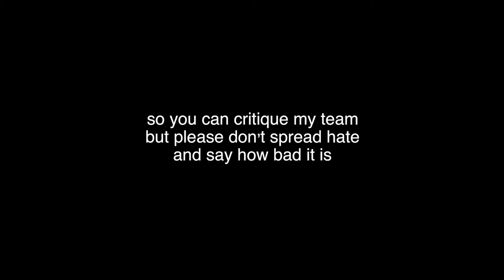[FEH] Aether Raids Defense Replays | My trash Cav Line actually worked?! | Tier 19 Vault of Heaven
please ignore my bad editing skills lol

anima season aether raids defense replays for today! I am quite self conscious of my defense since I do not play ar competitively so my tier is low. however, I really wanted to show you guys that I sorta was successful and I am really happy with the results. also sorry for not posting yesterday, was waiting if I would get any more replays.

timestamps:

match 1: 0:17
match 2: 2:55
match 3: 4:37
match 4: 6:34
match 5: 10:00

fire emblem three houses - corridors of the tempest rain
fire emblem echoes shadow of valentia - what lies at the end